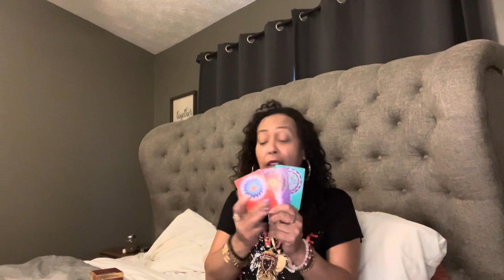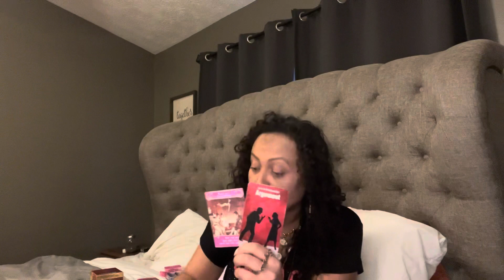Earth Signs.. Happy Endings?? What to Expect December